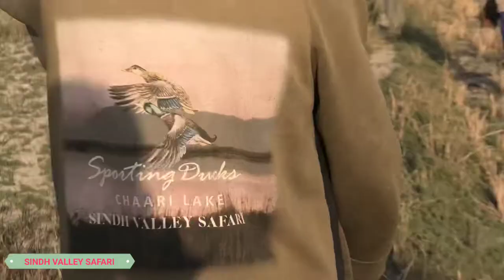Red-legged partridge shoot’23 at Sindh Valley Safari.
Red-legged partridges at Sindh valley Safari in January. One of the best places to Hunt in Pakistan. From Duck shoots to Partridges this Safari has everything a hunter dreams of.
It started after a wild boar shoot in January 2023, a total of 100 birds were organised for the driven gane shoot and a total of 88 were shot. it was nothing but a sheer brilliant display of huntsmenship. Only 2 shot guns were allowed during this shoot. No semi automatic weapons were involved in the shooting of the birds. As shown in the video a huge variety of guns were used. From Beretta to Browning to Benelli, there was almost every over under available.
it was once in a lifetime experience. thank you SVS!!